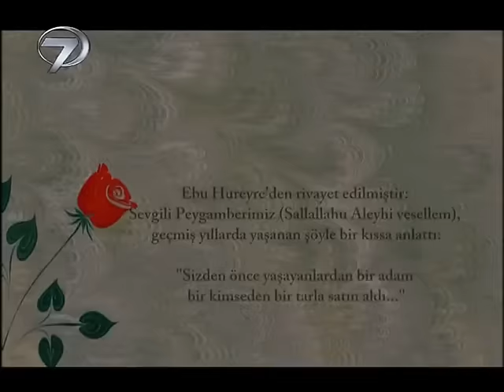Bir Küp Altın - Kanal 7 TV Filmi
Rıza, iki kızıyla elindeki tarlasını işleyemediği için hayvancılık yapmaya karar verir ve tarlasını Yakup’a satar. Zübeyr ve Hasan adında iki oğlu olan Yakup tarlayı alır almaz tarlayı sürmeye başlar. Tarlayı sürerken sabana takılan şeyi topraktan çıkarttıklarında gözlerine inanamazlar. Tarladan içi atınla dolu bir küp altın çıkmıştır. Evlenme çağına gelen iki kardeş bu altınlar sayesinde bir yuva kuracakları için büyük sevinç yaşarlarken babalarının kararı iki genci büyük hayal kırıklığına uğratır. Yakup, küpün tarlanın daha önceki sahibi Rıza’nın hakkı olduğunu düşünür ve geri vermekten yanadır. Oğulları ise bu bir küp altının kendi hakları olduğu ve geri verilmemesi konusunda babalarına ısrar ederler. Fakat Yakup oğuları gibi düşünmez ve küpü geri vermek için Rıza’nın evine gider ancak evde bulamaz. Rıza’nın birkaç gün sonra geri döneceğini öğrenen Yakup altınlarla birlikte evine geri döner. Fakat yaşlı adam kendisinde emanet kalan küpteki altınları oğullarından korumak için bir hayli ter döker. Oğulları da altınların kendilerine ait olduğunu ikna etmek için babalarına büyük baskı yaparlar.

Yönetmen: Abdülkadir Ceylan Ede, Yapımcı: Nazif Tunç, Senaryo: Mehmet Uyar, Görüntü Yönetmeni: Turgay Aksoy, Kurgu: Mehmet Atan, Kurgu Yönetmeni: Necdet Tok, Uygulayıcı Yapımcı: Arif Hakverdi, Işık Şefi: Mustafa Sürücü, Sanat Yönetmeni: Ferhan İnal, Ses Tasarım: İhsan Küpçü, Oyuncular: Yusuf Ekşi, Nazan Ayas, Tolga Cılga, Oğulcan Gezgin, Yaren Aynuz, Yılmaz Fidan, Namık Kemal Yiğit, Zehra Tüylü, Bestem Yuvarlak, Eylem Doğan, Yapım: Halk Film,  84 dakika, 2013